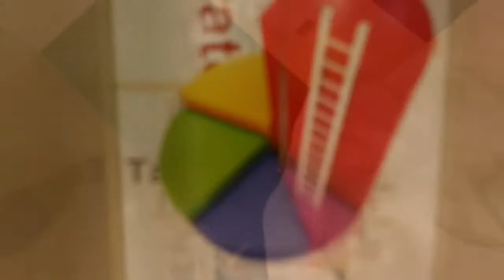Wundercon 2017 - SITEL year-end party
we had so much fun thank you Sitel for this wonderful event... hope to see you again next year.. 😍😍😍